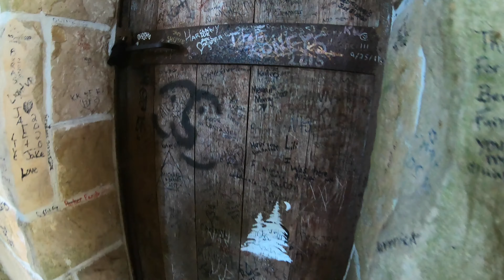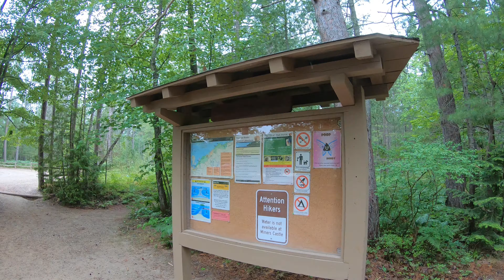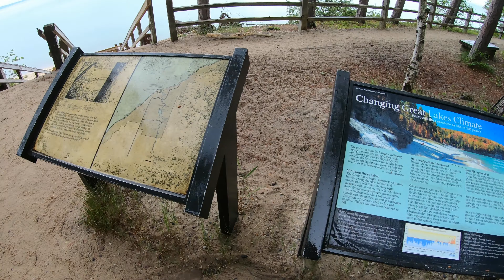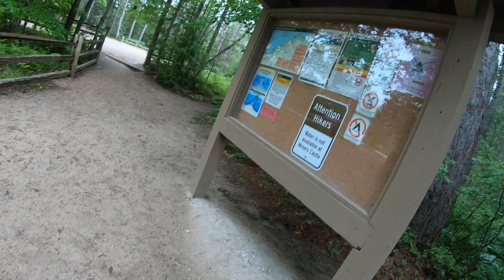Trip to the Upper Peninsula Best Highlights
The best footage from the trip to Michigan's Upper Peninsula.